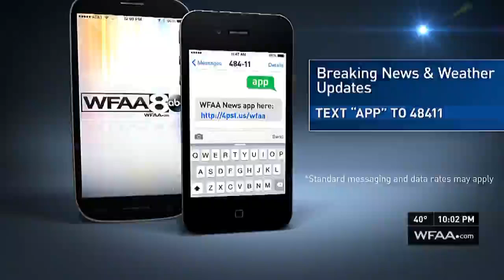Family defends man shot by homeowner